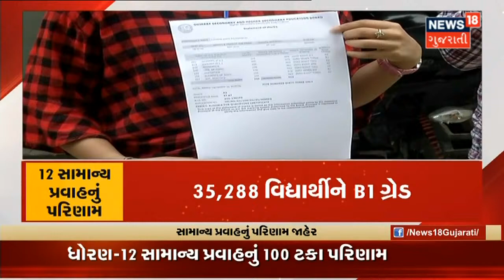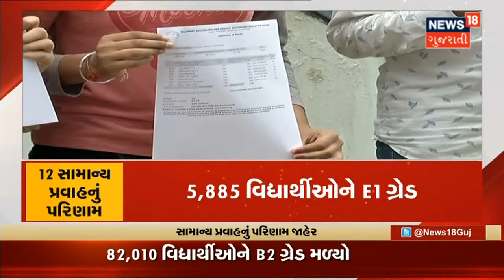Mahesana | Vadnagar ની કુમાર પ્રાથમિક શાળાને પ્રેરણા કેન્દ્ર બનાવાશે | News18 Gujarati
Mahesana ના Vadnagar ની કુમાર પ્રાથમિક શાળાને પ્રેરણા કેન્દ્ર બનાવાશે.PM Narendra Modi એ મેળવ્યું છે આ શાળા માંથી પ્રાથમિક શિક્ષણ.100 વર્ષ જૂની કુમાર પ્રાથમિક શાળાને બનાવાશે પ્રેરણા કેન્દ્ર. નવી પેઢીને પ્રેરણા મળે તે હેતુ થી શાળાને નવો લૂક અપાશે